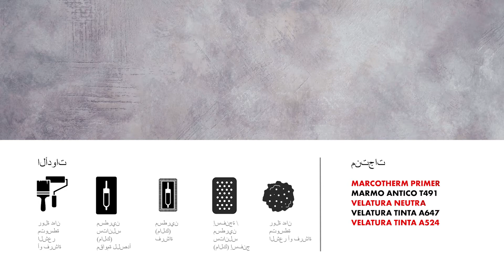Marmo Antico & Antica Calce Plus, Antico_Borgo - Arabic version